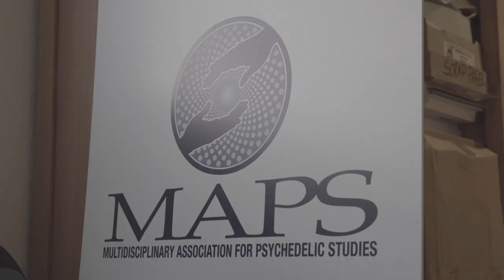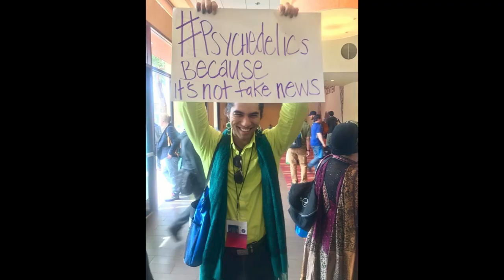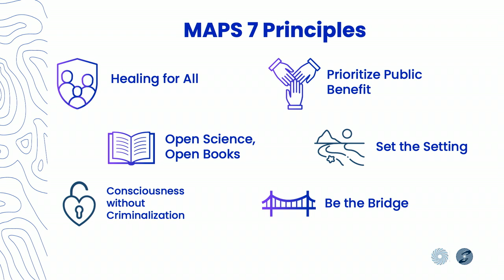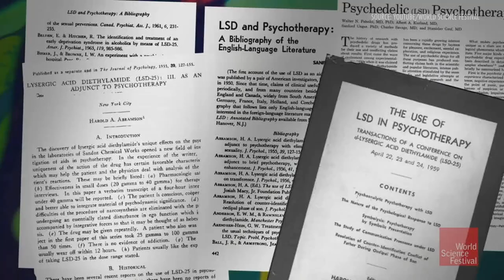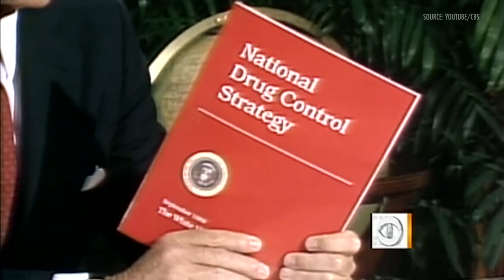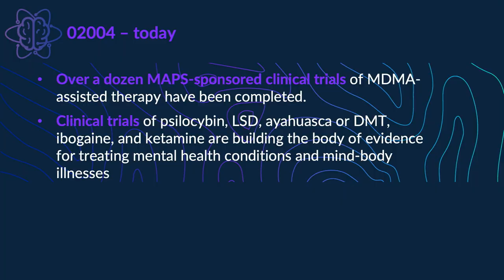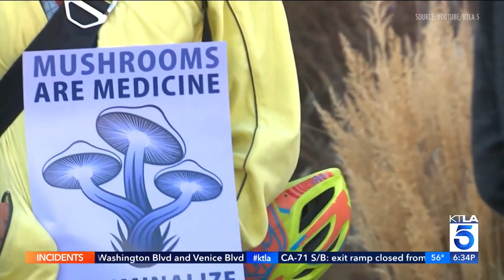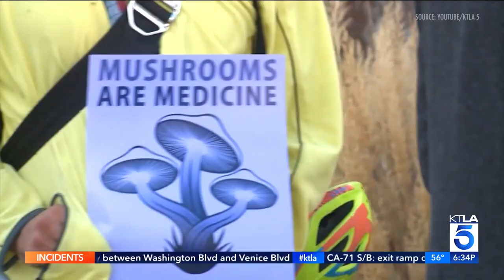Psychedelics: History at the Crossroads | Ismail Ali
Psychedelics and other mind-altering substances have been used for thousands of years across the world in religious, spiritual, celebratory, and healing contexts. Despite a half century of a  "War on Drugs" in the United States, there has been a recent resurgence in public interest in ending drug prohibition and re-evaluating the roles these substances can play in modern society.

What can our several-thousand year history with these substances teach us about how they can be used in a modern society? What legal & cultural frameworks can be used to increase access to these substances, and what are the potential downsides of these frameworks? Ismail Ali works daily developing and implementing the legal and policy strategies that will define the next several decades of psychedelic access, and joins Long Now in an evening of exploring the deep history of psychedelics and what role they can play in our future.

Ismail Lourido Ali, JD (he/him or they/them) is the Director of Policy & Advocacy at the Multidisciplinary Association of Psychedelic Studies (MAPS), and has been personally utilizing psychedelics and other substances in celebratory & spiritual contexts for over fifteen years. Ismail works with, is formally affiliated with, or has served in leadership or board roles for numerous organizations in the drug policy reform ecosystem, including Alchemy Community Therapy Center (formerly Sage Institute), Psychedelic Bar Association, Students for Sensible Drug Policy, Chacruna Institute, and the Ayahuasca Defense Fund.

"Psychedelics: History at the Crossroads" was given on February 14, 02023 as part of The Long Now Foundation's “Conversations at The Interval” Salon Talks. These hour long talks are recorded live at The Interval, our bar, cafe, & museum in San Francisco. Since 02014 this series has presented artists, authors, entrepreneurs, scientists (and more) taking a long-term perspective on subjects like art, design, history, nature, technology, and time. To follow the talks, you can: